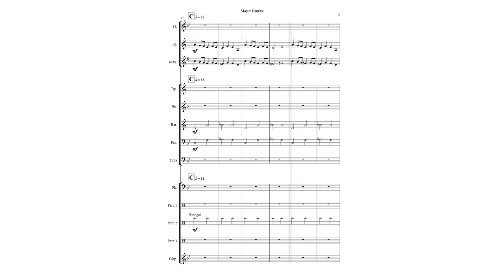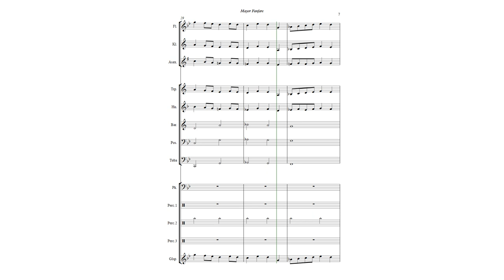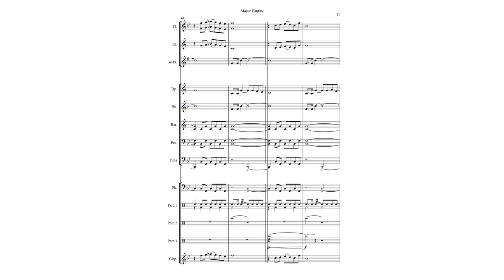Mayor Fanfare für Jugendorchester von Stefan Grübl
Die „Mayor Fanfare“ („Bürgermeister Fanfare) wurde im Jahr 2018 von Stefan Grübl für den Altbürgermeister der Marktgemeinde Schweiggers (Niederösterreich) Johann Hölzl geschrieben. In seine Amtszeit fällt sowohl der Beitritt zum Musikschulverband als auch die Adaptierung der Musikschulräumlichkeiten in der Volksschule. Er hat sich um die Musikausbildung in Schweiggers sehr verdient gemacht. 2018 hat er nach 25 Jahren sein Amt an Bgm. Josef Schaden übergeben. Anlässlich der feierlichen Verabschiedung wurde das Stück uraufgeführt. Der erste Teil des Stücks ist eine Eröffnungsfanfare und symbolisiert die öffentlichen Auftritte eines Politikers, seine Rolle im Rampenlicht. Der lyrische Mittelteil soll zeigen, dass abseits dieser Momente harte Arbeit und große Verantwortung die bestimmenden Faktoren dieser Tätigkeit sind. Im abschließenden 3. Teil blicken wir auf viele schöne Erinnerungen zurück und feiern 25 Jahre im Dienst der Gemeindebürger. Diese Fanfare eignet sich für alle feierlichen Anlässe, Eröffnungen, Konzerte und sonstigen Auftritte.

Der Schwierigkeitsgrad ist so angepasst, dass das Stück größtenteils bereits ca. 2 Lernjahren gespielt werden kann. Für Flöten-Anfänger (auch für Oboe geeignet) wurde eine optionale 2. Flöte geschrieben, die aber weggelassen werden kann. Das Tenorsaxophon spielt die Horn-Stimme und Baritonsaxophon und Bassklarinette die Tuba-Stimme. Schlagzeug kann im Bedarfsfall auf die Drum-Set-Stimme reduziert werden. Entweder die Tuba-Stimme oder die Pauken sollten besetzt sein.